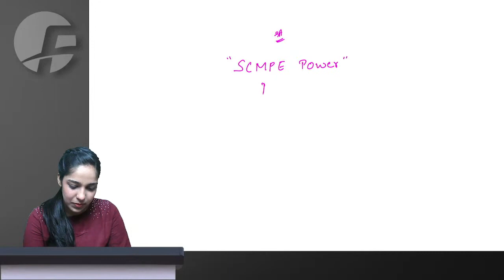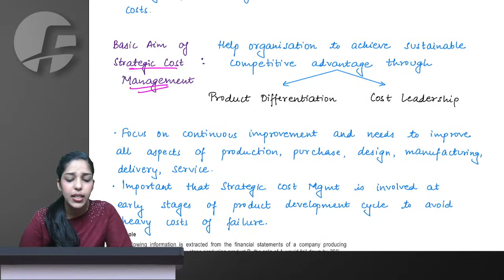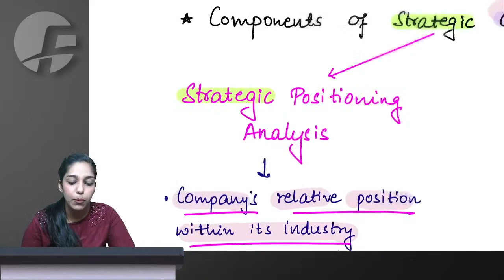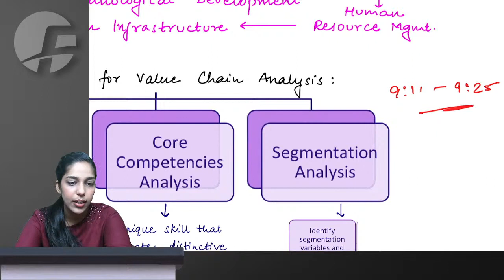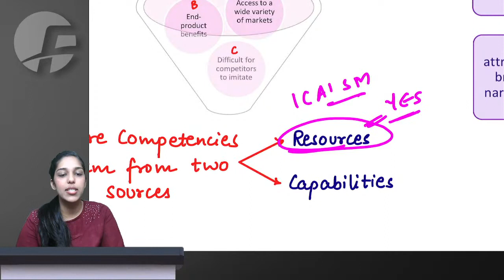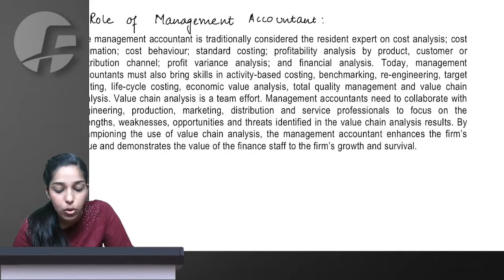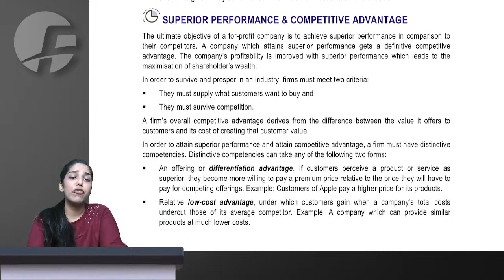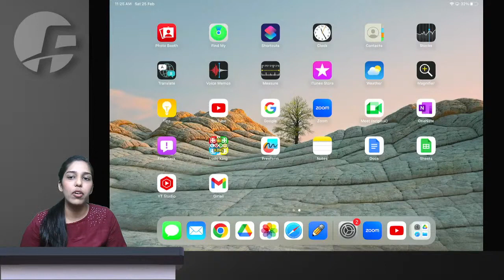CA FINAL SCMPE | POWER BATCH | Nov 23 | CA Riddhi Baghmar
CA FINAL SCMPE | POWER BATCH | Nov23 | CA Riddhi Baghmar